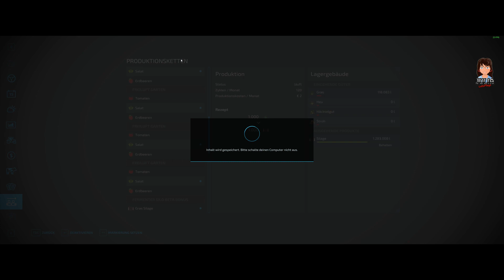Landwirtschafts Simulator 22 deutsch #201 - Landluft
also Nase zuhalten. Es sei denn, ihr habt die neue "Smell-Card" noch nicht.